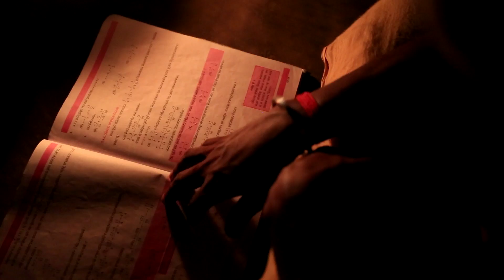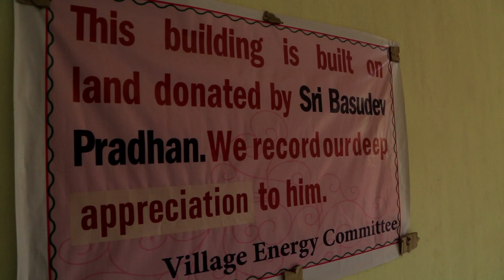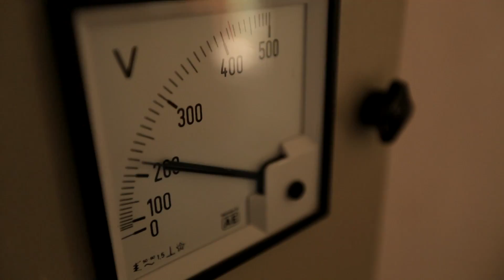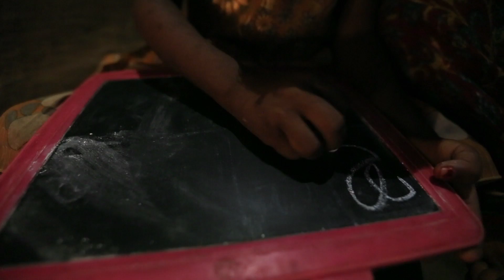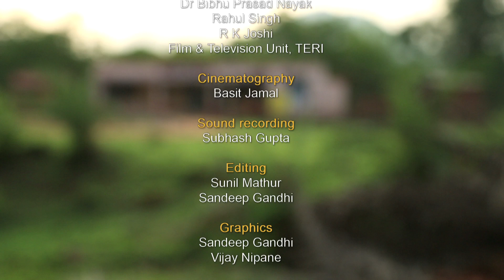Empowered: Augmenting Livelihood through Renewable Energy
Rajanga and its neighbouring villages had never seen electricity due to their remote locations in the middle of dense forests. In order to electrify such villages in India, an off-grid electricity supply model was developed by TERI. The film highlights a successful model in the heart of a reserve forest in Dhenkanal, managed completely by the community at cluster level and the various livelihood activities generated under the model by the community.